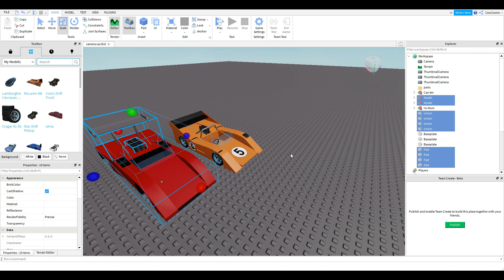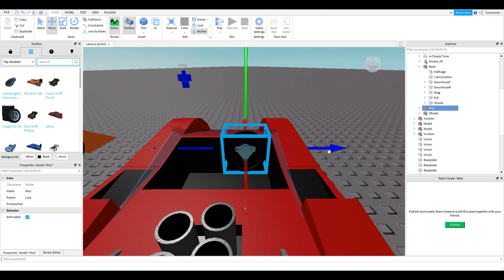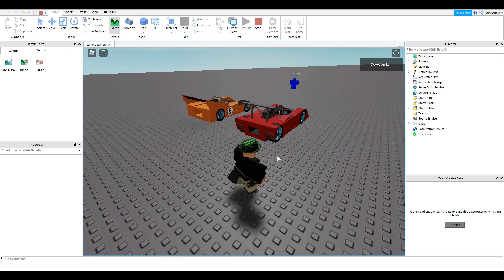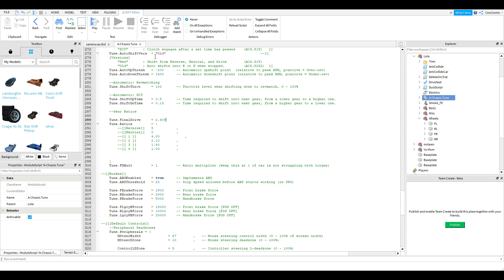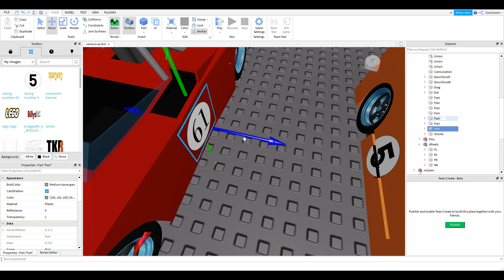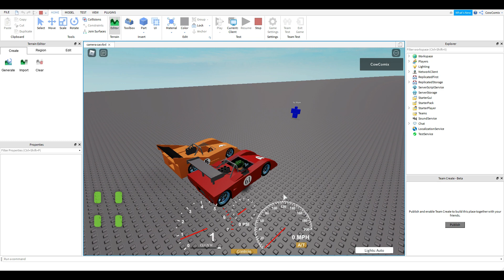Roblox Lola T165-22 Build (part 2)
I complete the Lola T165 Can-am car build and I'm finally adding music to the time lapse because so many people requested that I add music.